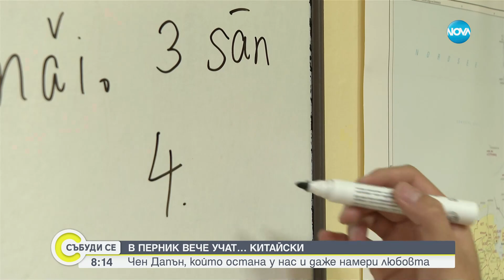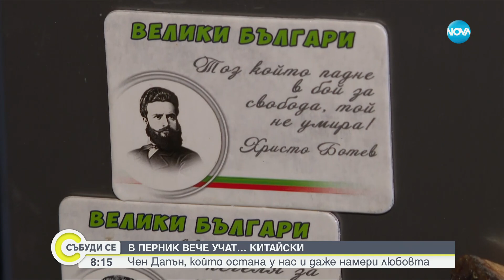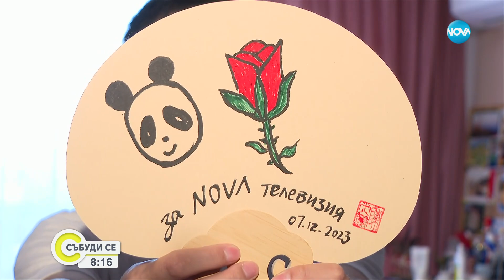В Перник вече учат китайски: Чен Дапън е избира България за свой дом - Събуди се (10.12.2023)